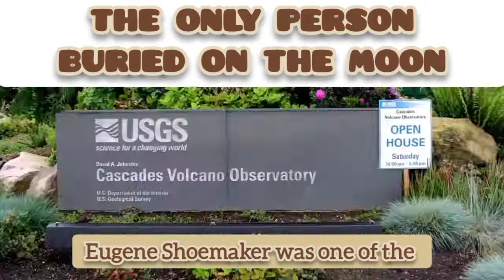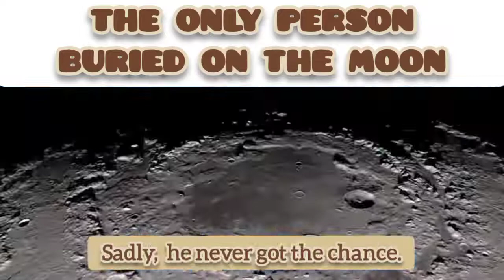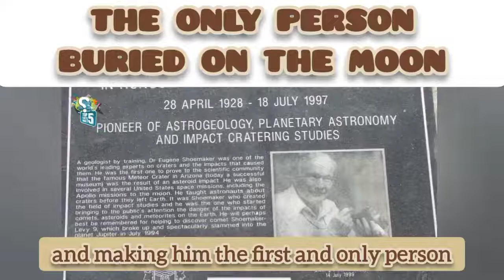THE ONLY PERSON BURIED ON THE MOON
Let's get to know how a person named Eugene Shoemaker ended up being buried on the moon for about 22 years ago already.